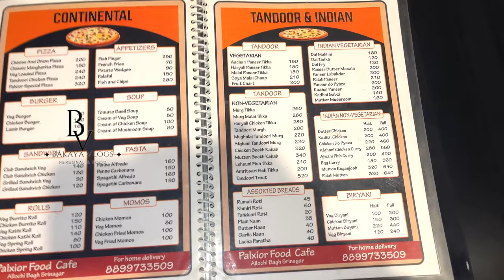Vlog 122|Ek baar fir Palxior Food Cafe mei dinner|Chicken Soup, Briyani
Vlog 122|Ek baar fir Palxior Food Cafe mei dinner|Chicken Soup, Briyani| Palxior Food Cafe
🎥 made by @bakayavlogs
Device 📱

Mic used , GRNARO S13 Duel wireless mic, check it out

Tripod used , Digitek DV tripod DTR 260 GT,check it out

In the upcoming videos i'll upload more interesting videos.